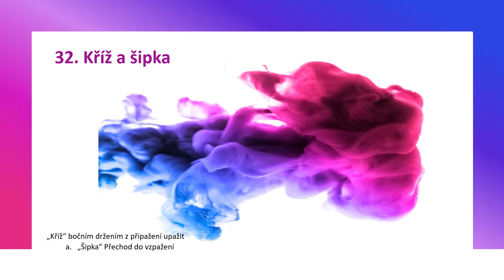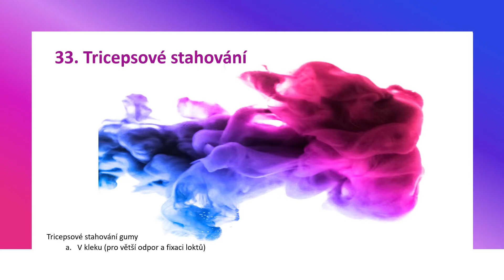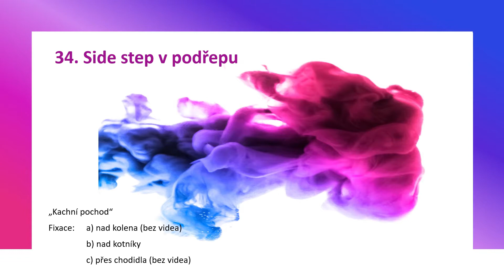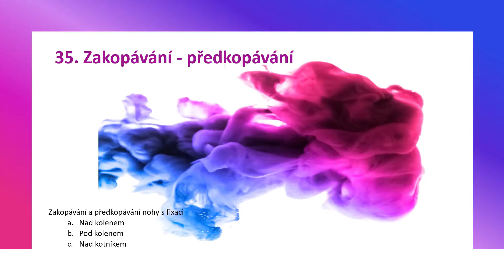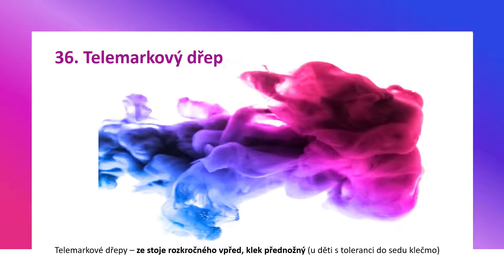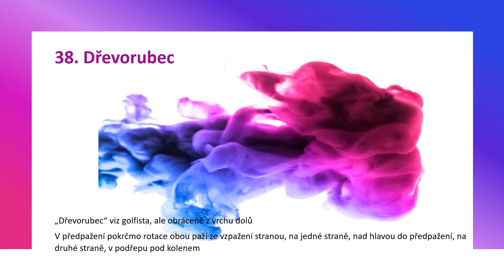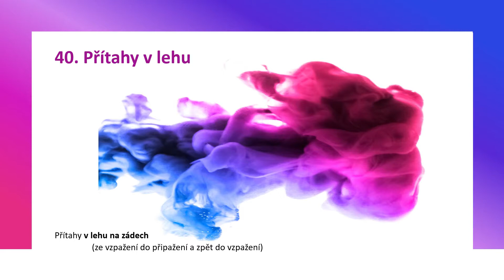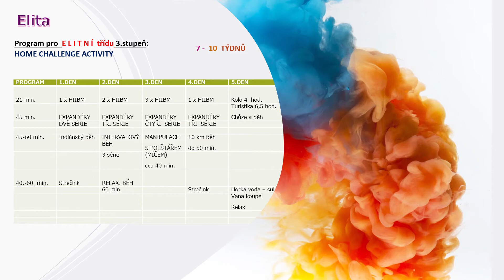4 Díl EXPANDÉRY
HOME CHALLENGE ACTIVITY